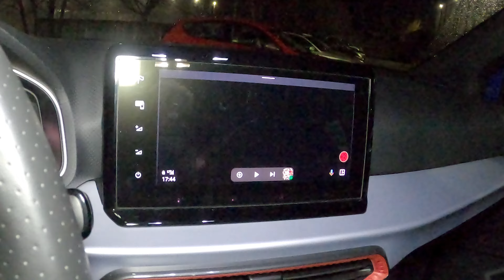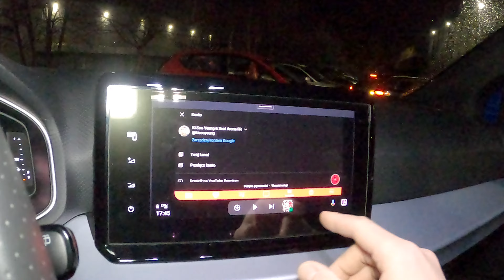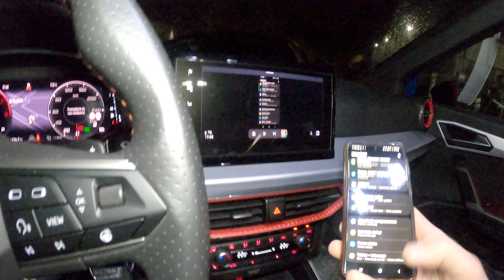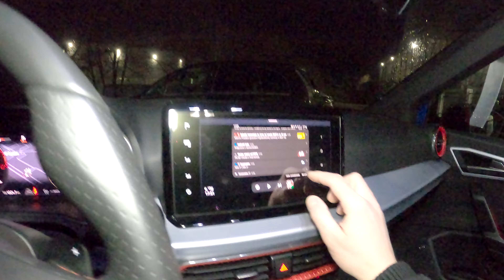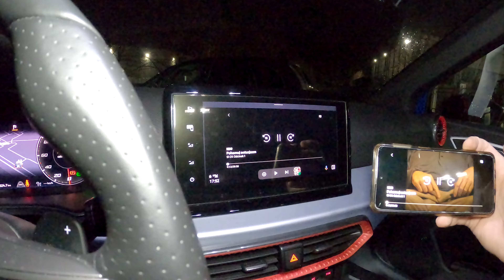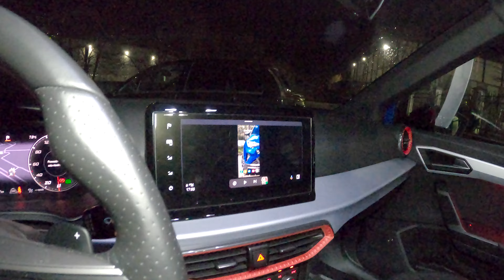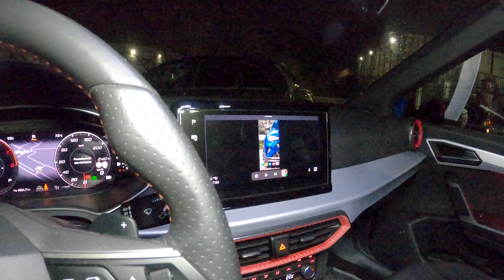Fermata Mirror 1.9.8 Jak Uruchomić YouTube na Ekranie Samochodu Przez Android Auto w 2024 roku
Chcesz się ze mną skontaktować? linki poniżej...

Zapraszam na moje socjale:
Ki_Soo_Yeung
Muzyka

Ki Soo Yeung